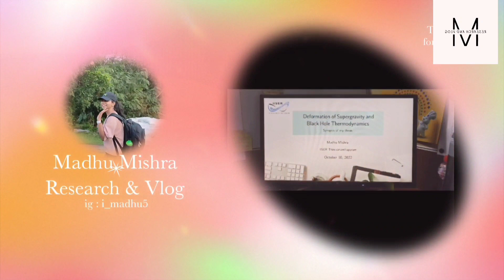MSc Interview Part-2 || IISER MSc Student Schedule and Research Project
Another video of SawalJawabSunday